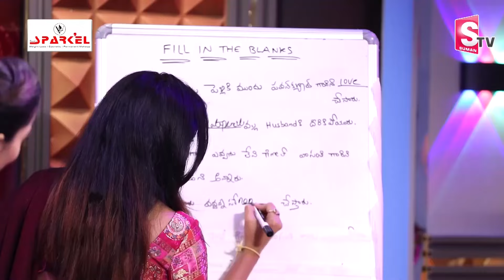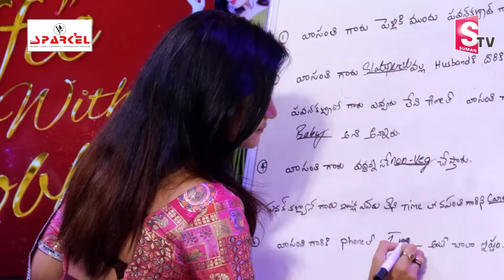Vasanthi Krishnan Funny Interview With Shobha Setty | Pawan Kalyan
Vasanthi Krishnan Funny Interview With Shobha Setty
| Pawan Kalyan